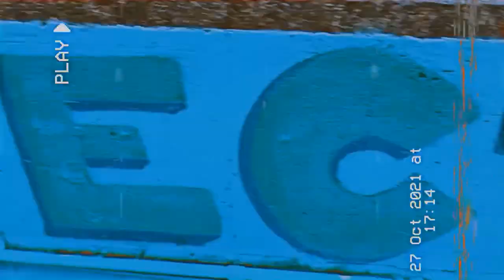Kelp - Polygon (Official Video)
Music video for Polygon. Filmed at Warrenpoint Harbour. Credit for Snapchat filters and green screen creators goes to: